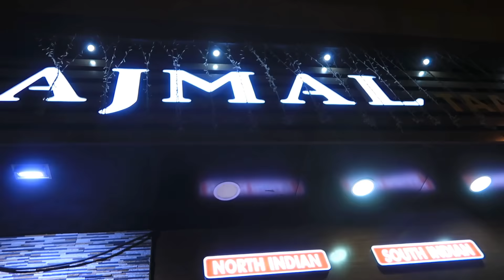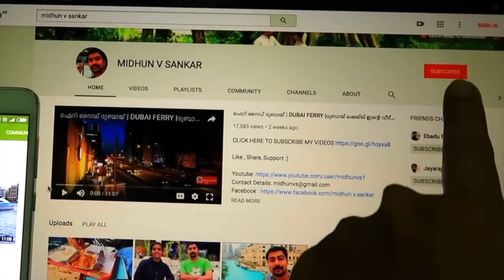നമ്മുടെ സ്വന്തം ......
ഇഷ്ട്ടപെട്ട വീഡിയോസ് നിങ്ങളുടെ ഫ്രണ്ട്‌സ് & ഫാമിലി whatsapp ഗ്രൂപ്പ് ഇൽ ഷെയർ ചെയ്യുക .

Midhun youtube,
Kerala youtuber,
Malayalam youtuber,
Dubai youtuber,
Malayalam vlogs,
Kerala vlogs,
Dubai vlogs,